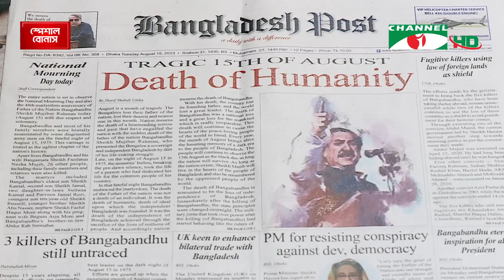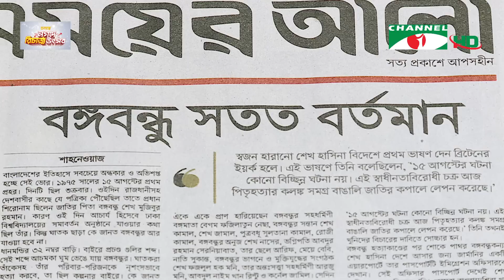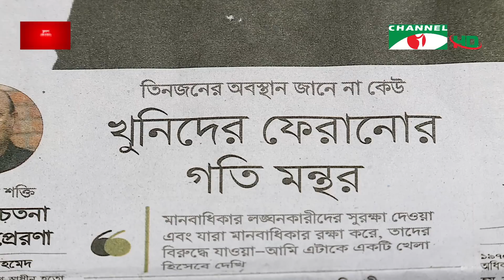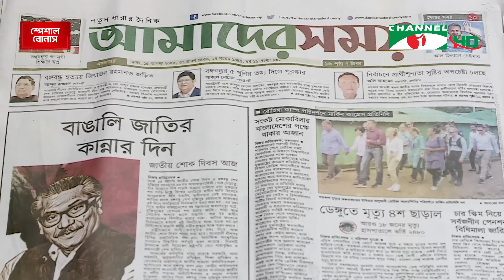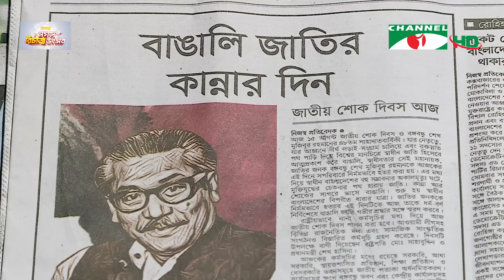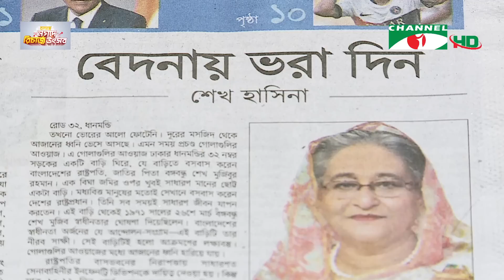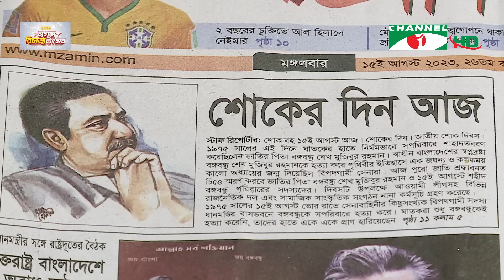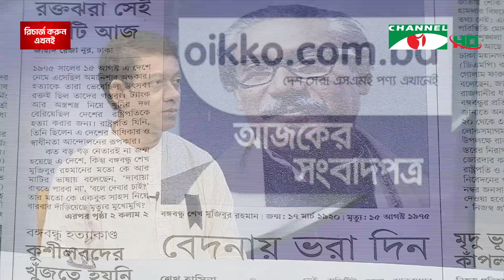চ্যানেল আই আজকের সংবাদপত্র || 15 August, 2023 || Channel i Ajker Sangbadpatra